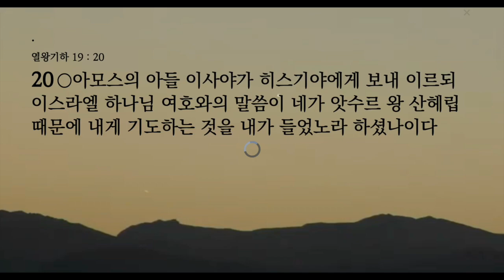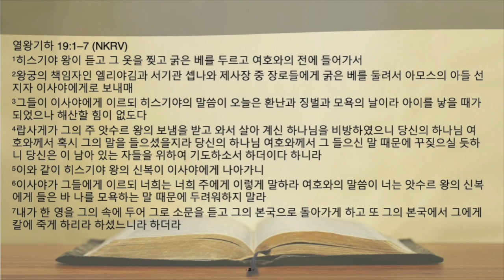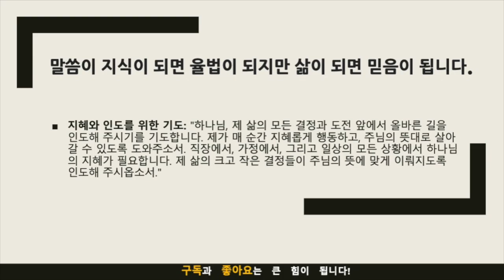묵상노트 ㅣ “천하 만국에 홀로 하나님이시라”(열왕기하 19:8-20)큐티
“천하 만국에 홀로 하나님이시라”(열왕기하 19:8-20)
음원출처 : 크리스찬 BGM